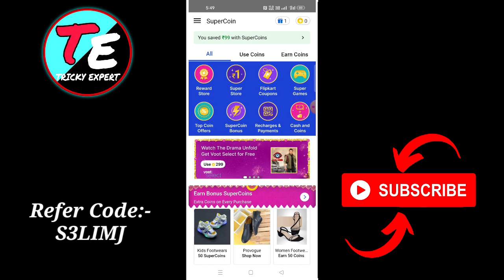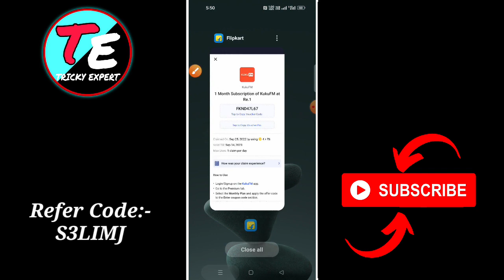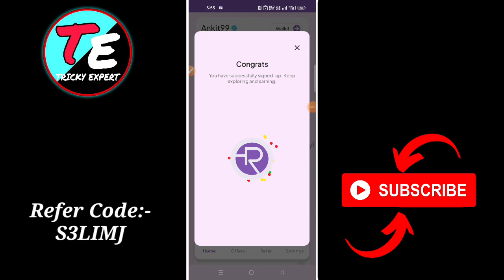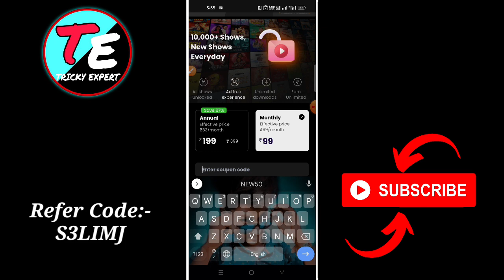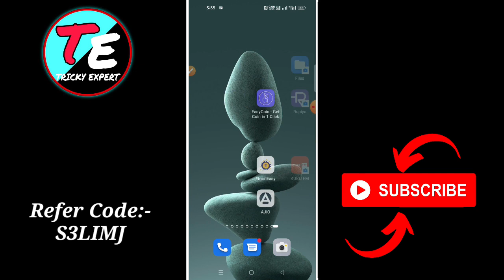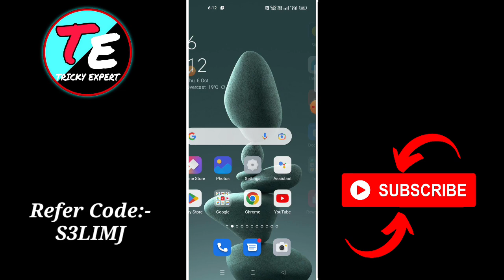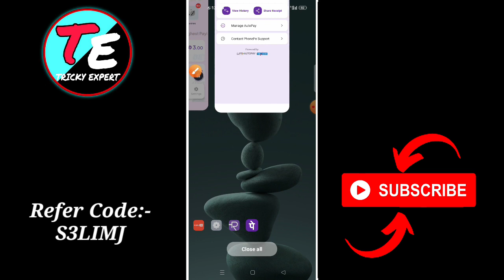🔥Rupiyo Per Gmail Flat 110₹+550₹ || New Earning App Today | Best Self Earning App 2022 | PayTM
💥Refer Code : S3LIMJ